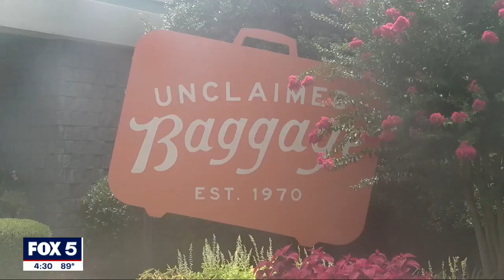Items in 'orphaned' bags at airports land at Unclaimed Baggage store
Airports overseas and at home are reporting more lost bags, so more lost bags are turning up at a store in Scottsboro, Alabama.